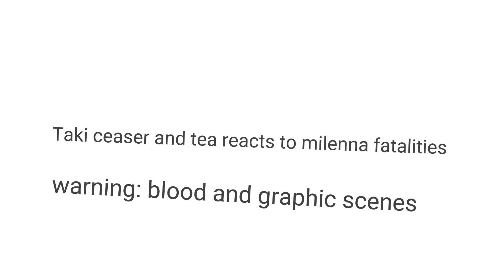(WARNING: LOTS A GORE AHEAD) Taki, ceaser and tea reacts to milenna fatalities | Mortal Kombat X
for @sillysteryt

I edited it with capcut

edit: im bad at green screen.